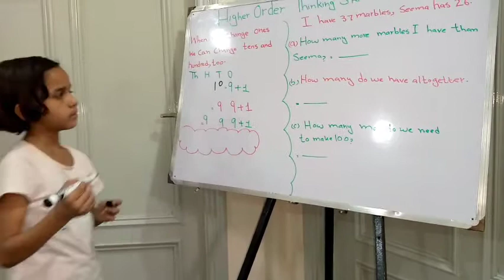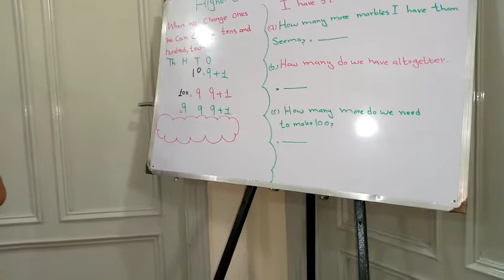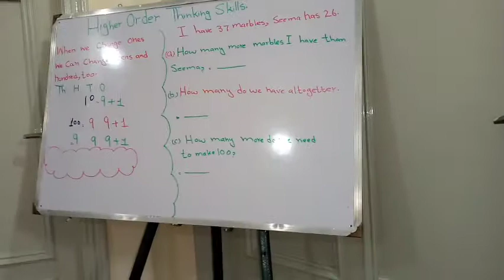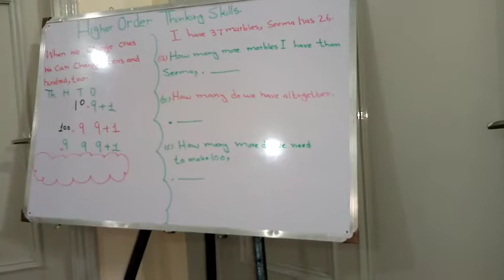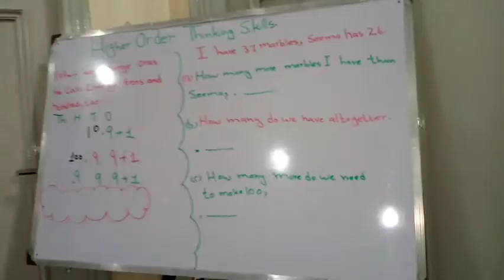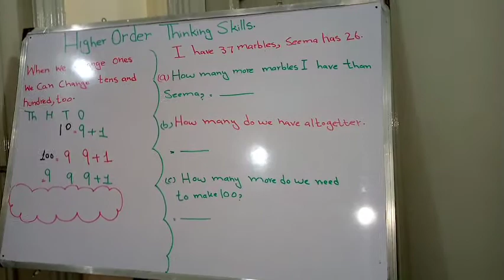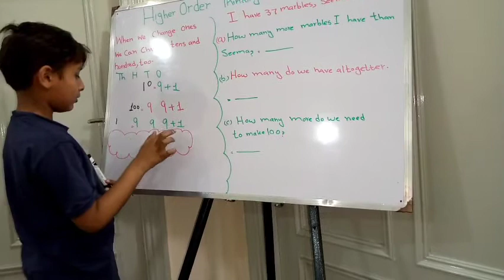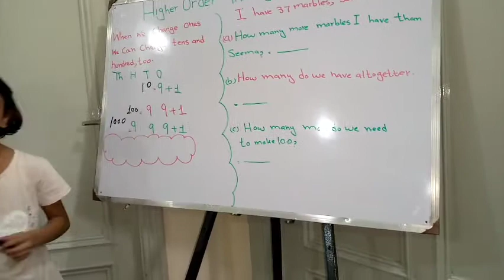How to change values by adding "ones" ( Part : 1)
Hi: welcome all.
In this video we demonstrate the value changing steps by adding ones.Mostly students become confused at this stage, so we try to make the lesson easy & interesting.
Hopefully viewers will like & appreciate our effort we will be back soon with another episode of this concept so, please stick around & don't forget to watch & comment.